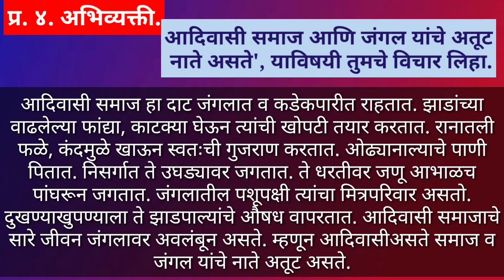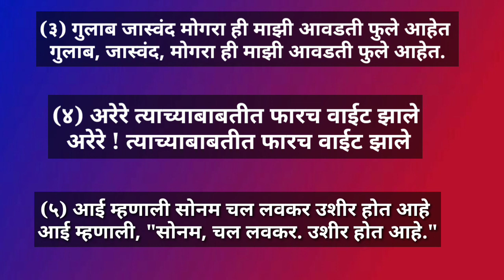Swadhyay class 9 marathi i Swadhyay vanvasi | वनवासी स्वाध्याय इयत्ता नववी मराठी Classs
Swadhyay class 9 marathi, Swadhyay vanvasi, स्वाध्याय इयत्ता नववी मराठी, Class 9 Std 9, Class 9 maroth, Std 9 marathi, स्वाध्याय इयत्ता नववी, वनवासी, Vanvasi, vonvesi, Swadhyay wanvasi